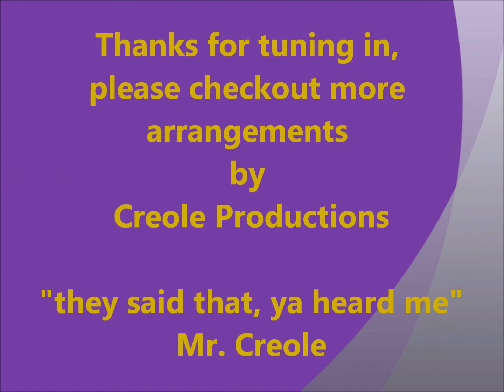Symptoms of True Love - Tracie Spencer (arranged by Mr. Creole)